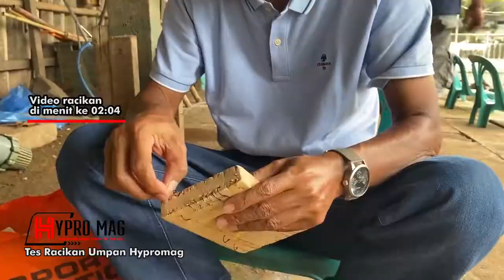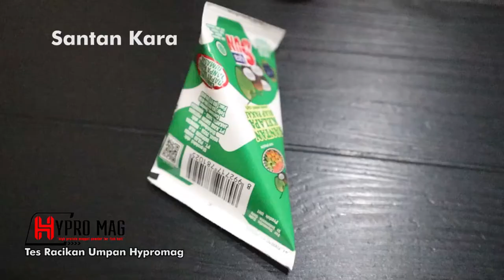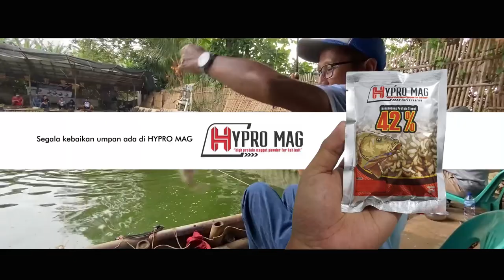Mancing Ikan Mas Sukses Besar | Racikan Ampuh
Semoga Bermanfaat, silahkan di praktekkan, untuk produk Hypromag, tersedia di toko2 terdekat, atau bei melalui kami di wa 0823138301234